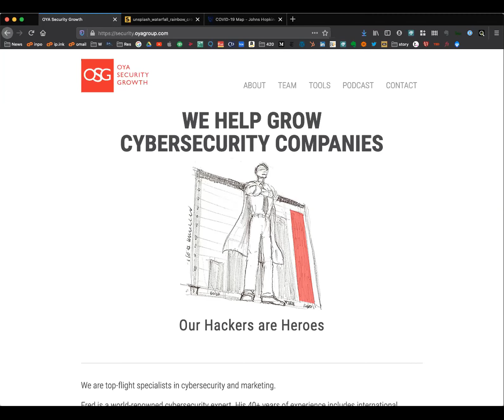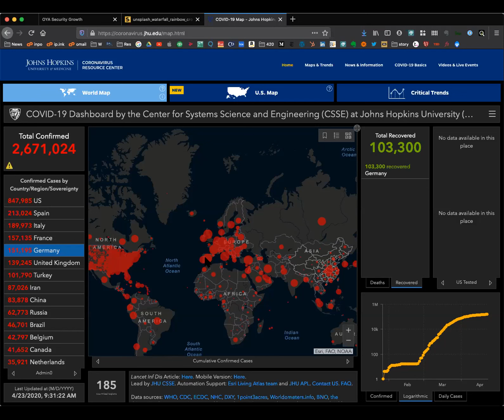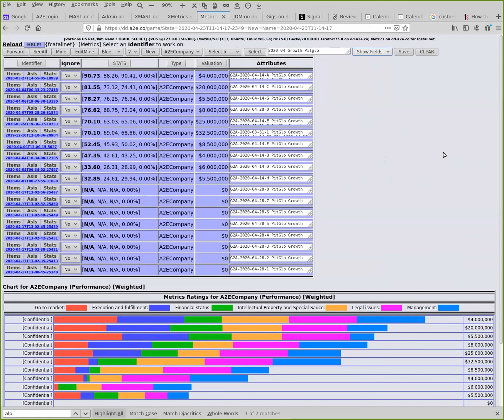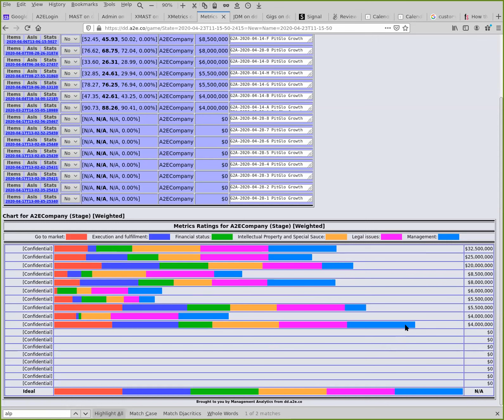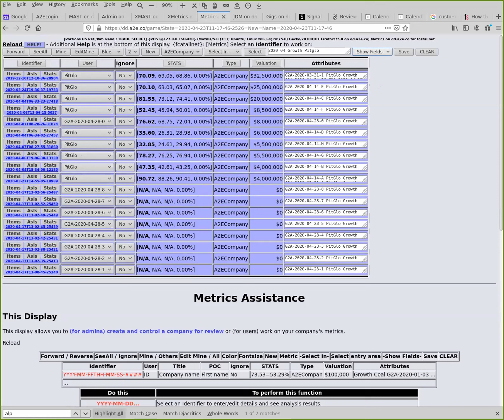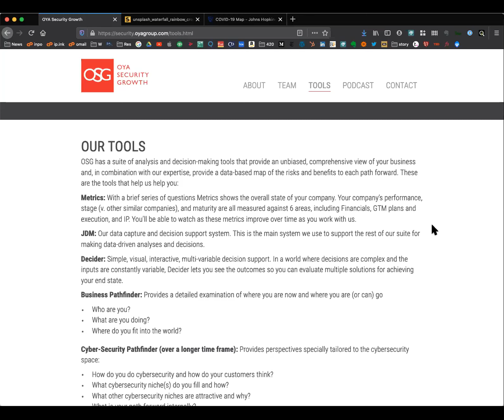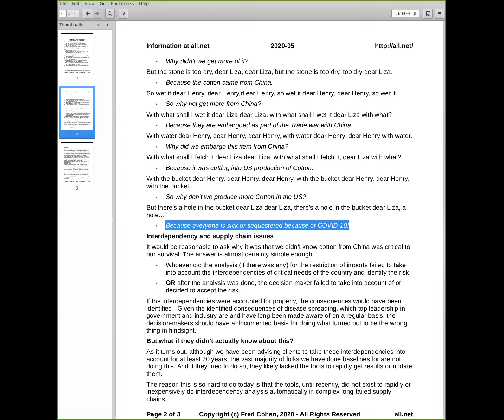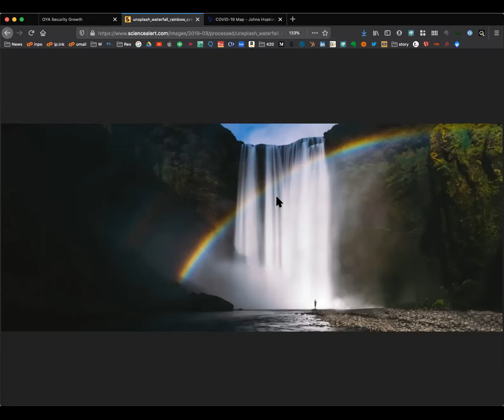OSG30 4 23 20 Respecting religions, human UIs, not enough swabs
OSG30. Oya Security Growth, where we help grow cybersecurity companies. Dr. Fred Cohen, luminary of the cybersecurity world, and Adam Gordon, the Storyteller in Chief, talk about the intersection of marketing and cybersecurity (and anything else that seems relevant). In this episode we talk about respecting religions (Adam makes a crude joke), how human-centered UIs work better, and is there anyone smart enough to prepare?